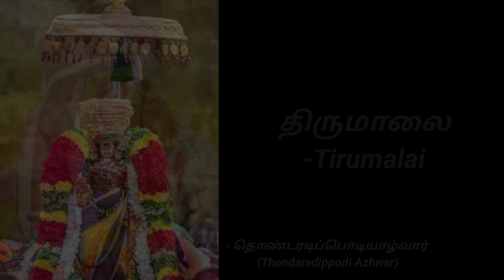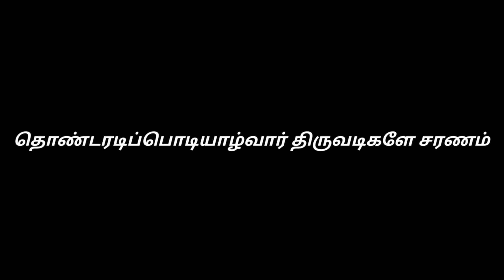Tirumaalai | திருமாலை | Thondaradippodi Azhwar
Thondaradippodi Azhwar, one of the twelve Azhwars of Sri Vaishnava Sampradayam, was born as Vipranarayanan in a Brahmana family, 289 years after the start of kali yugam, in the year ‘Prabhava’, in the month of Margazhi (Dhanur masam), in the star Kettai (Jyeshta Nakshathram), on Chathurdhasi of krishna paksha, on a mangala vaaram (Tuesday), in a village called Thirumandangudi, near Kumbakonam, in Chola Dhesam. As his name suggests, he called himself as the dust on the feet of Bhagavan’s servants. He took greater effort in serving Bhagavan’s servants than Bhagavan himself. This is his unique greatness which is not seen in any other Azhwars – he is the only one who has a name which reflects Bhagavatha Seshathvam. He composed two works, Thirumalai and Thiruppalliyezhuchchi, dedicating both to Sri Ranganatha of Srirangam. He is considered as an amsam (an incarnation) of the vanamalai (divine garland) of Sriman Narayanan.

The deep, inner meanings of Thirumalai would not have been known to us but for the commentary of Periyavachchan pillai, a famous preceptor and Sishya (disciple) of Nampillai.

Azhwar being fully situated in Para bhakthi, Para gyana and Parama bhakthi and fully understanding that Periya Perumal is everything for him. He enjoys Ranganathar constantly through Thirumanthra Anusandhanam and Nama sankeerthanam. Understanding his divine position, he declares that srivaishnavas need not fear for yaman.
He says the servants of yaman will look out for the thiruvadi of Srivaishnavas while Srivaishnavas will look out for the Thiruvadi of other Srivaishnavas as their object of worship. Thus he sings Thirumalai in front of Periya perumal.

Phala Stuthi : Just as Emperuman was happy with Azhwar for having strung this garland [called Thirumalai], he will be happy if people learn these pasurams.
Emperuman’s happiness is the benefit of learning these pasurams.
Learning this Dhivya Prabhandam offers the same blessings as learning Sri Ramayanam, as envisioned by Sri Valmiki.

Here, the beautiful verses of Thirumalai, in the praise of Lord Ranganatha, are presented in the musical form (viruttham) in the following Ragas.

Mayamalavagowla - Thaniyan

1. Hamsadhwani
2. Kalyani
3. Kanada
4. Gowri Manohari
5. Poorvikalyani
6. Vasanta
7. Begada
8. Malayamarutham
9. Saveri
10. Bilahari
11. Charukesi
12. Anandabhairavi
13. Amruthavarshini
14. Kamas
15. Bhairavi
16. Navarasa kanada
17. Hamsanandi
18. Sahana
19. Kaapi
20. Dwijavanthi
21. Hindolam
22. Saranga
23. Kedaragowla
24. Madhuvanti
25. Behaag
26. Aberi
27. Nalinakanti
28. Abogi
29. Sindu Bhairavi
30. Kamboji
31. Panthuvarali
32. Mohanam
33. Chakravakam
34. Desh
35. Thodi
36. Amir Kalyani
37. Chala Nattai
38. Kedaram
39. Bhagyasri
40. Varali
41. Nattaikurunji
42. Lathangi
43. Atana
44. Maandu
45. Brindavana Saranga

May Ranganathar's and Azhwar's blessings be bestowed on all of us.